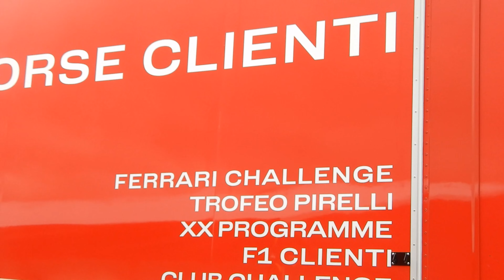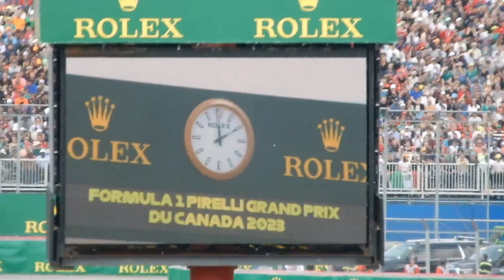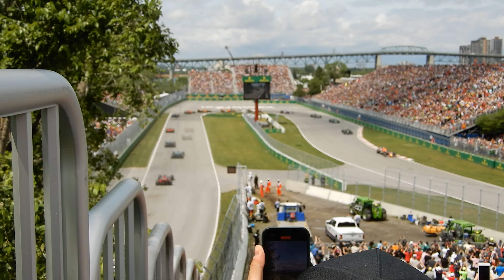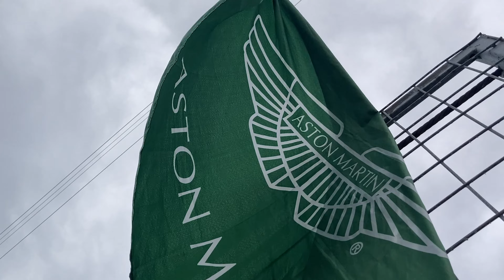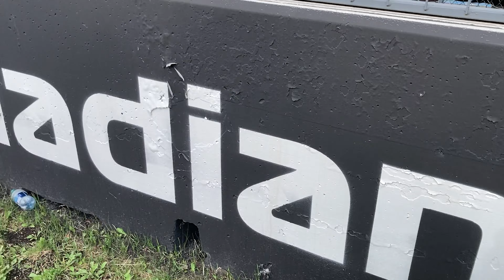IMMERSION SPECTATEUR / GRAND PRIX DU CANADA 2023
2ème GP de F1 !

Musiques:
TRUTH 1997 - T-Square
Hideto Kano (加納秀人) - 光に向って
Masayoshi Takanaka - Manifestation
T-SQUARE - サーキットの放浪者
Mute City Racing Team [Hideto Kanō, 光に向かって - Future Funk Remix]
Hideto Kano (加納秀人) - クレラオス
Formula 1 - Trophy Ceremony Background Music